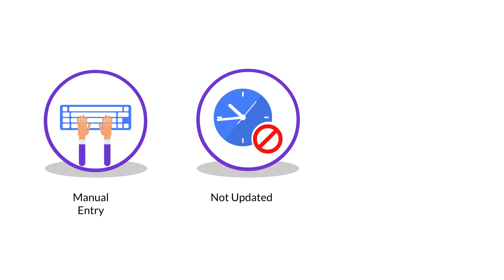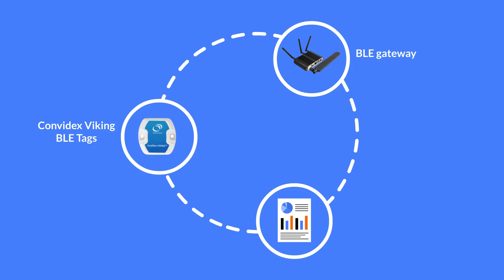OmniBlue - Bluetooth Tracking Solution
A Simple & Effective Bluetooth Solution To Track People & Assets.

Omniblue is powered by Omniscient, a multitechnology indoor/outdoor tracking platform with built-in data analysis tools.

OmniBlue helps you track movable assets and people in real-time, without the hassle of manual writing or barcode-based scanning processes.